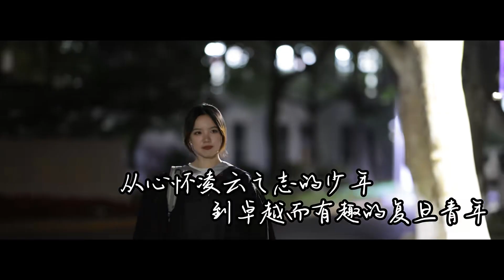用2分钟带你走过一个复旦人的4年 - FDU 复旦人